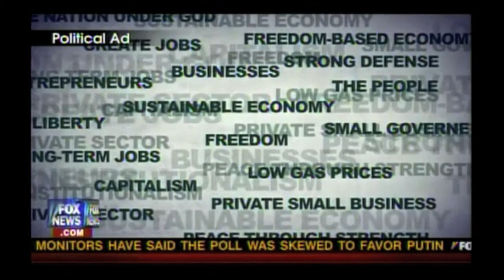Ron Meyer on Fox News: Why Young People Should Attend YAF's Freedom Conference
Ron Meyer joins Fox and Friends to discuss YAF's Freedom Conferences and the state of the nation's young people.